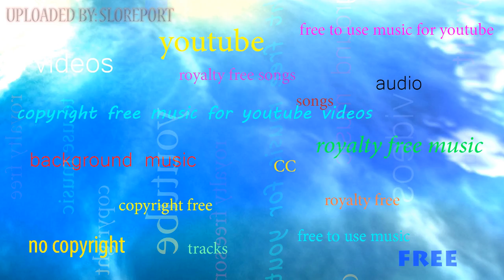🎧 Electric Joy Ride - Origin ▴ Royalty Free▴🎵